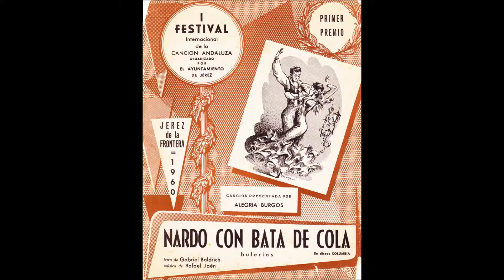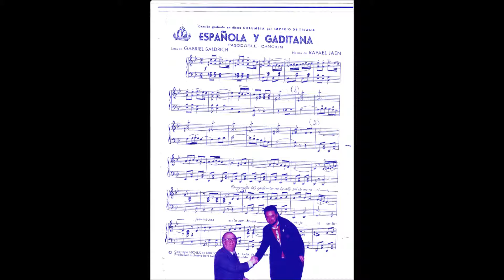NARDO CON BATA DE COLA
PRIMER PREMIO EN EL I FESTIVAL INTERNACIONAL DE LA CANCION ANDALUZA ORGANIZA POR EL AYUNTAMIENTO DE JEREZ, 1960.
CANCIÓN PRESENTADA POR ALEGRIA BURGOS, LETRA GABRIEL BALDRICH, MÚSICA DE RAFAEL JAEN,. en este caso suenan instrumentos de cuerda, cuerda pulsada como la guitarra y todo el acompañamiento de armonización e instrumentación a cargo de las cuerdas frotadas como son violin, viola, violonchelo y contrabajo.